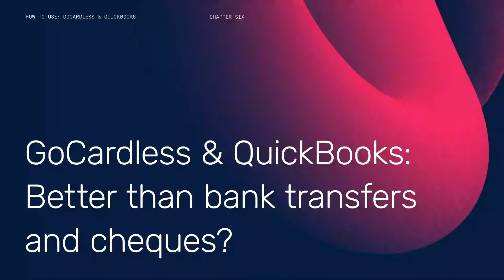Better than bank transfers and cheques? | GoCardless for QuickBooks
Taking control of your payments can have a major impact on your bottom line.

In this video, Marios explains why GoCardless is a better option for collecting payments compared to bank transfers and cheques.